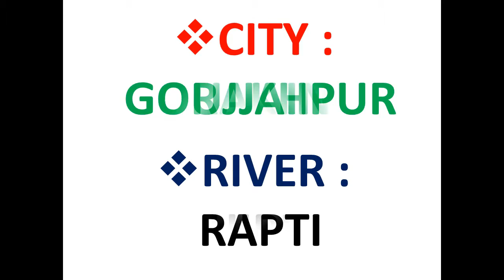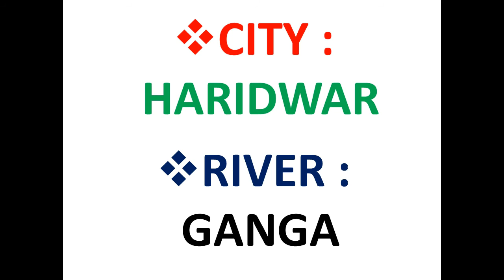Indian Cities Located on River